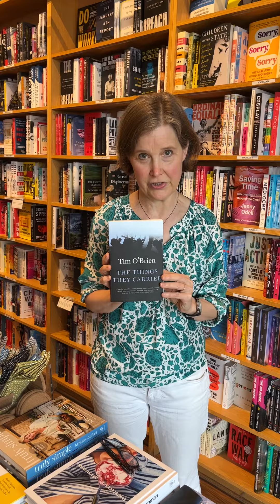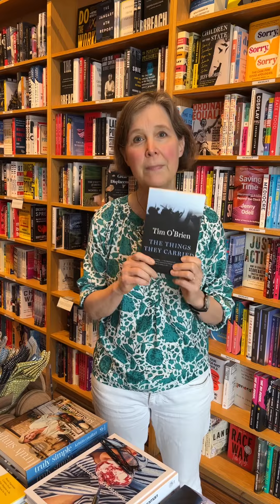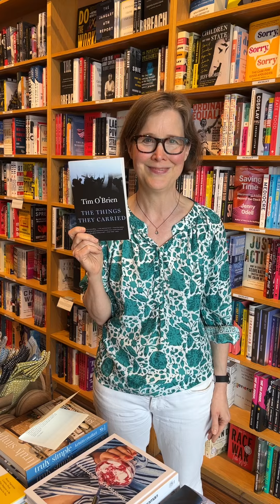New to You: Ann Patchett on Tim O’Brien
On today’s “New to You” video, hear about one of Ann’s literary pet peeves and how she got the answer from the author himself.